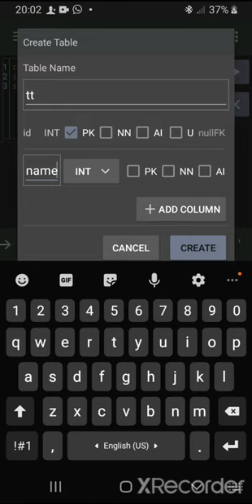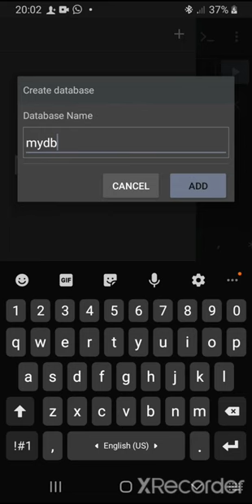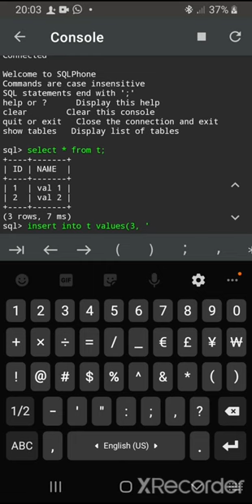SQLPhone : SQL Interpreter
SQLPhone is a powerful application for executing, editing and running SQL commands locally (without a server) on your phone. Designed to help students learn SQL query database.

SQL Phone is built using two database engines : SQLite and H2 Database engine.

Features:
- Run & execute SQL statements;
- Run SQL commands in command line mode or editor mode like you do in your PC;
- Select the database engine: SQLite, H2Database;
- Create table in graphic mode;
- Create delete a database;
- Connect & disconnect from a databases;
- Editor with line number, syntax highlight, auto indent and more;
- Dark and light theme;
- Database manager: you can delete, create or connect to a database;
- Integrated console;
- List of commonly used symbols at the bottom of the editor ;